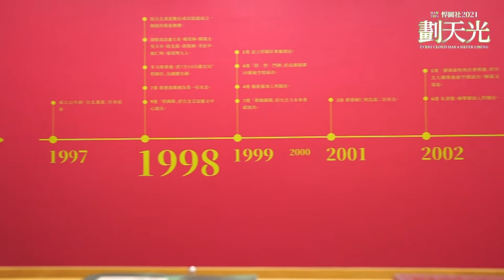00悍圖社2021劃天光介紹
活躍於藝壇的悍圖社成員貫穿1950-70年代，包括楊茂林、吳天章、陸先銘、郭維國、李民中、連建興、楊仁明、賴新龍、唐唐發、涂維政、鄧文貞、常陵、陳擎耀等藝術家，透過創作梳理諸多議題，凡舉本土性、殖民文化、人文價值、地景城像反思、媒體訊息挪移等，對於80年代至今的台灣當代藝術面貌與革新，注入強勁的力度和影響。由獨立策展人周佩穎策劃的「悍圖社2021劃天光 Hantoo 2021: Every Cloud Has A Silver Lining」，呈現成員們嶄新近作的同時亦呼應台灣當代藝術的脈動，不論藝術大道，或者疫情未散之際，每朵雲都有銀色的內襯，總有一線生機而雨過天晴。
《悍圖社2021劃天光 Hantoo 2021: Every Cloud Has A Silver Lining》
策展人｜周佩穎  Patrice CHOU
藝術家｜楊茂林 YANG Mao-Lin、吳天章 WU-Tien-Chang、陸先銘 LU Hsien-Ming、郭維國 KUO Wei-Kuo、李民中 LEE Min-Jong、連建興 LIEN Chien-Hsing、楊仁明 Yang Jen-Ming、賴新龍 LAI Hsin-Lung、唐唐發 TANG Tang-Fa、涂維政  TU Wei-Cheng、鄧文貞 DENG Wen-Jen、常陵 CHANG Ling、陳擎耀 CHEN Ching-Yao
展期｜2021年8月10日～2021年10月14日 早上9:00～下午5:30（週一休館）
地點｜屏東美術館 Pingtung Art Museum
地址｜屏東縣屏東市中正路74號 No.74, Zhongzheng Rd., Pingtung City, Pingtung County
主辦單位｜屏東縣政府
承辦單位｜屏東縣政府文化處
協辦單位｜屏東市公所
執行單位｜台亞客有限公司 We ART The World